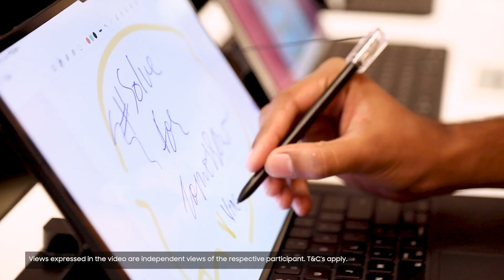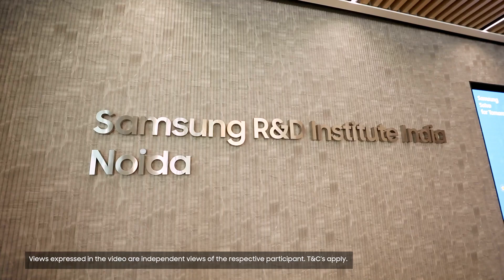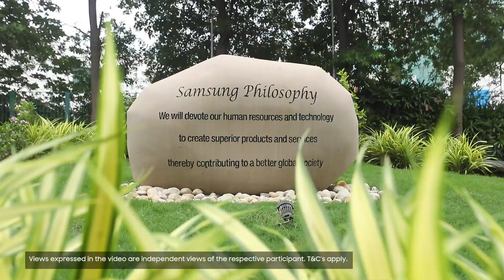Solvers with our leadership | Samsung Solve for Tomorrow 2023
SolveforTomorrow is a national education and innovation competition offering young innovators to represent solutions for global problems. Watch out! How our young pioneers are ushering in an era of fun and innovation at Samsung R&D centers and offices. A national education and innovation program, SolveforTomorrow brings solutions for real-world problems.

Watch to know more!